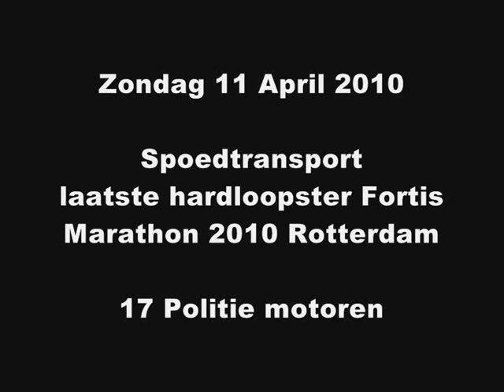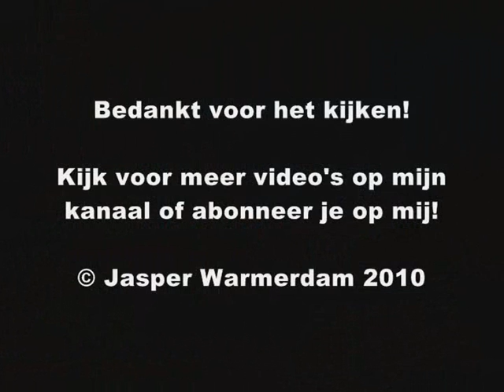Spoedtransport: 18 Politiemotoren PRIO 1 begeleiden de laatste hardloopster Fortis Marathon 2010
Spoedtransport: 18 Politiemotoren PRIO 1 (+ A1 Motor Ambulance ter afsluiting) begeleiden de laatste hardloopster van de Fortis Marathon 2010 Rotterdam